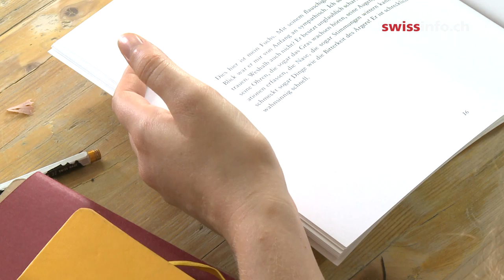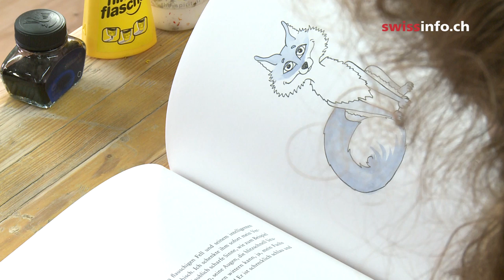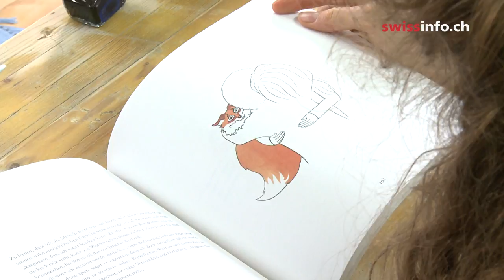いかに拒食症から脱出したか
メラニー・ヴィッガーさんは２１歳。１６歳で拒食症にかかったが今はすっかり回復し、現在スイスの有名な美術学校でイラストを勉強している。
拒食症から回復する過程で、セラピーの一環として「拒食症の体験」と題する本を書きそれにイラストも付けた。その中でヴィッガーさんはこう書く。「回復への助けを認めるようになってから、人生が救われた」(Raffaella Rossello, swissinfo.ch)